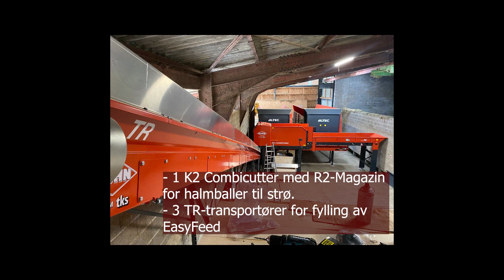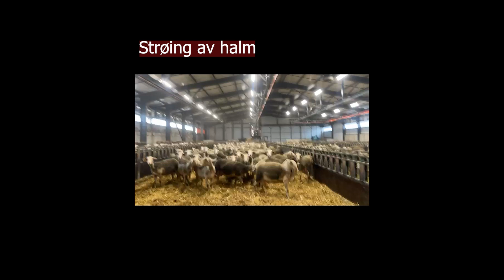TKS EasyFeed NORSK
TKS EasyFeed er en av markedets mest solgte automatiske utfôringsmaskiner for storfe og småfe. TKS leverer komplette kundetilpassede systemløsninger.
Denne installasjonen er på en Sauefarm i Aubrac-regionen i Frankrike, hvor melk fra sauene brukes i Roquefort-osteproduksjon.
Det unike med denne installasjonen er at samme maskin kan både tildele fôr, og strø i bingene.
Levert i samarbeid med @KUHNmachine